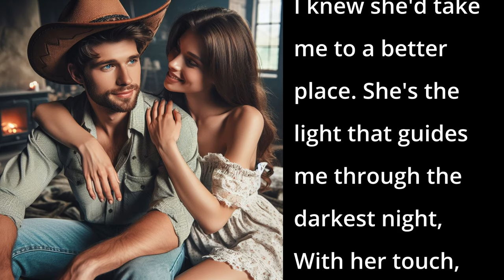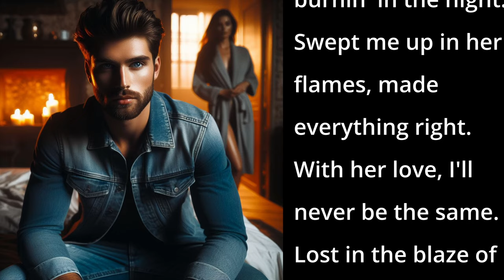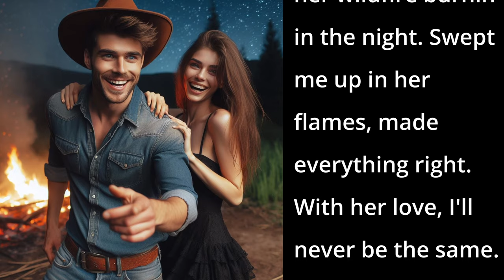Wildfire Love (AI Country Love Song)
This is a heartfelt song that captures the intensity and passion of a deep love.

📱 DESCRIPTION 📱
The lyrics paint a vivid picture of a powerful connection between two individuals, likening the object of affection to a wild, untamed force of nature. The verses describe the mesmerizing qualities of the loved one, with their eyes and a smile that heals emotional wounds. The chorus emphasizes the transformative impact of this love, symbolized by a wildfire that sweeps away negativity and brings newfound brightness to life. The bridge further explores the depth of the relationship, comparing it to a never-ending river that flows with constant strength. Overall, this song is a poetic ode to the enduring power of love and its ability to ignite the soul.

📱 SONG LYRICS 📱
00:00 - [Verse 1]
In the heart of the southern night,
I found a love that set my soul on fire,
With her eyes like burning stars.
And her smile that could heal my scars.
I knew I'd never find a love so true, so dire.

00:26 - [Chorus 1 ]
She's like a wildfire burnin' in the night.
Swept me up in her flames, made everything right.
With her love, I'll never be the same.
Lost in the blaze of her wildfire flame.

00:44 - [Verse 2 ]
From the moment that I saw her face.
I knew she'd take me to a better place.
She's the light that guides me through the darkest night,
With her touch, she lights my way.
Every word she speaks, I want to obey.
She's the spark that sets my soul alight.

01:09 - [Chorus 2]

01:26 - [Bridge]
Her love's like a river, deep and wide.
Flowin' through me, never to subside.
With her by my side, I feel alive.
In her arms, I'll forever reside.

01:42 - [Outro]
Lost in the blaze of her wildfire burnin' in the night.
Lost in the blaze of...

02:10 -  [Instrumental Outro]

📱LICENSE📱

📱 SEO 📱
Southern night love song, Wildfire love ballad, Moonlight romance lyrics, Love like burning stars song, Healing smile country song, True love in the southern night, Wildfire flame country song, Love that sets the soul on fire, Light that guides through darkness lyrics, Spark that sets the soul alight song, River of love country ballad, Swept up in her flames lyrics, Forever reside in her arms song, Lost in the blaze of love song, Captivating wildfire love story, Deep and wide love river song, Romantic wildfire ballad, Swept away in her love song, Love that makes everything right, Blaze of wildfire love song